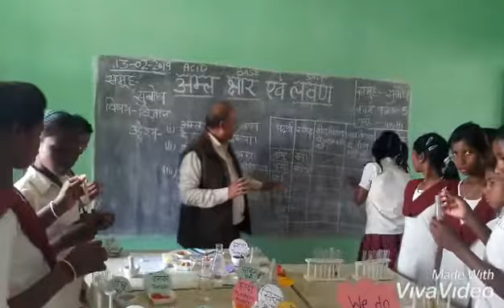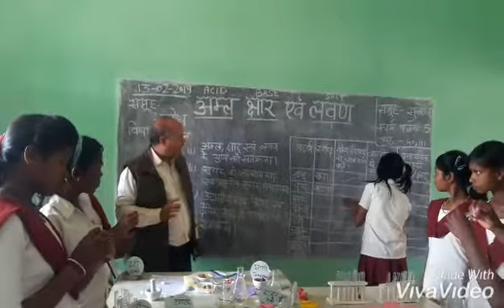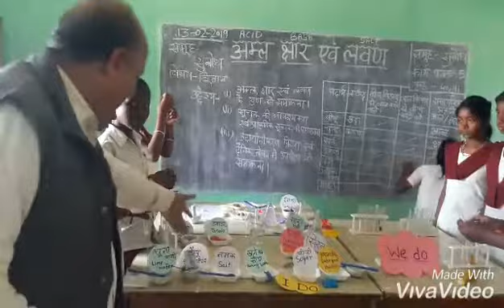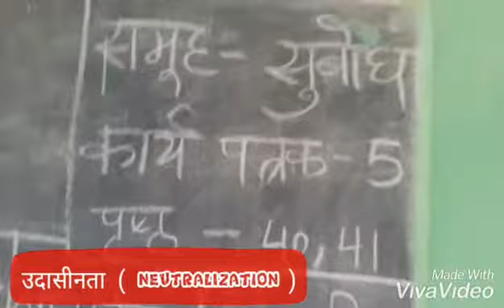(We Do) Gyansetu Experiment ( Acid Base and Salt)